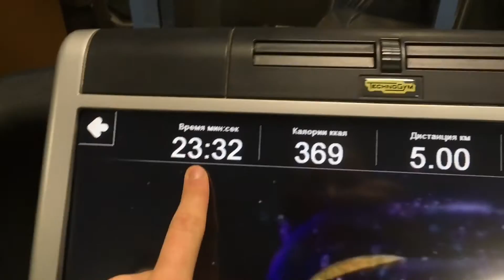ЧТО ОН ЗАДУМАЛ?!